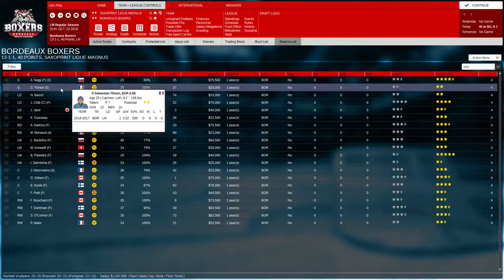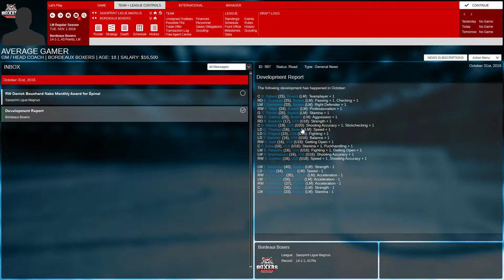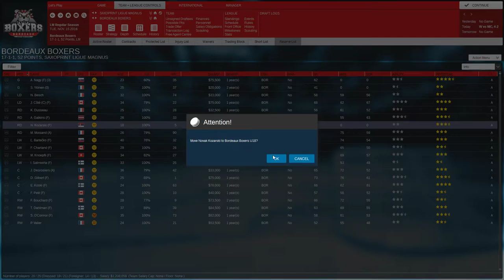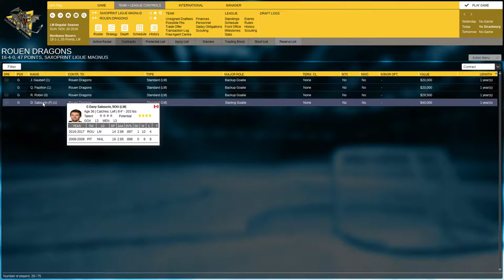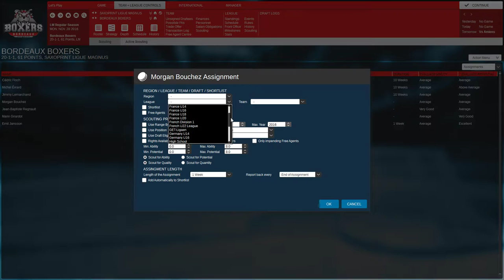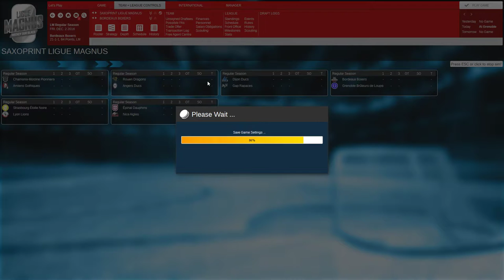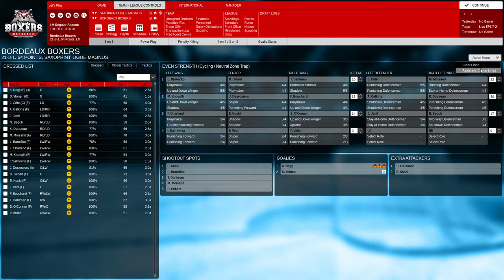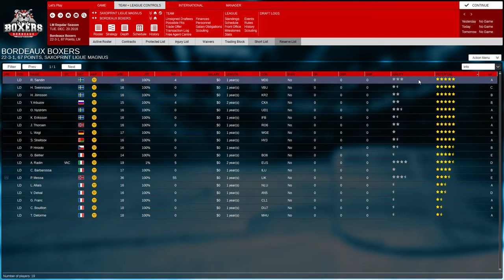Franchise Hockey Manager 3: Bordeaux Boxers (Season 1- 13-1-1)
We get into the middle of the Regular Season